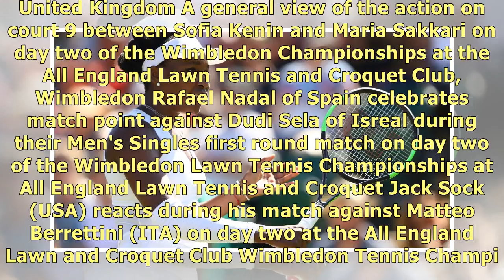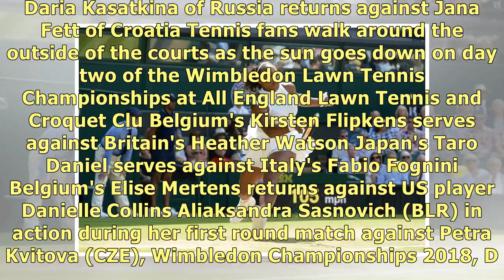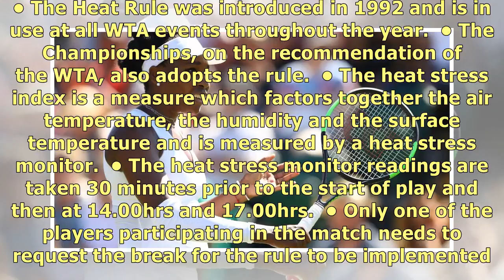Why the women’s game could be suspended at Wimbledon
This year’s Wimbledon Championships are set to be the hottest in the tournament’s 141-year history, .